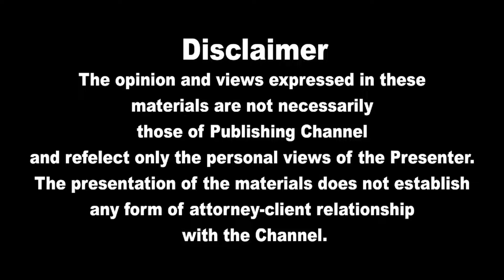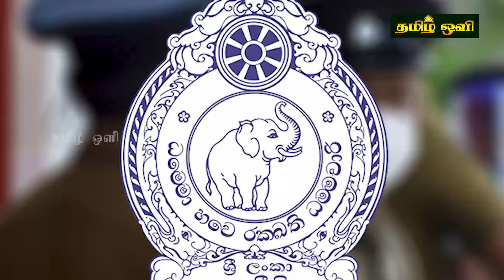இலங்கையின் இரவு நேர பிரதான செய்திகள் 01.05.2024 | Today Sri Lanka Tamil News | Tamil oli Tamil News